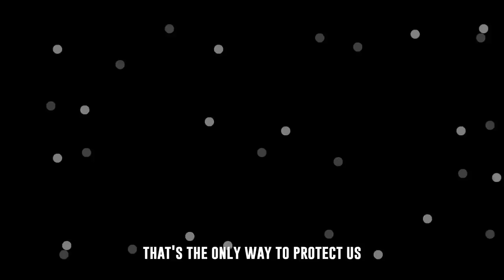Among Us Song [Fortnite Electro Swing Remix| NerdOut [Among Us Animation]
So we've had a couple of you compare our new Among Us song to the music of the Fortnite dance "Electro Swing". So we decided to remix it to see if it sounds good... and oh baby, it does! Check out our Among Us song remixed to the Electro Swing dance music from Fortnite!